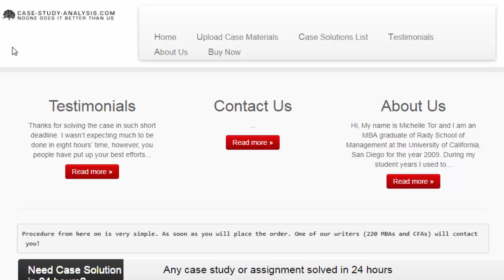Case-Study-Analysis.com Review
Type: HBS case analysis, HBS case solution, HBR Case Analysis, HBR case solution, Harvard Case Analysis, Harvard Case solution

Quality: 10/10

Price: 10/10

Delivery: 10/10